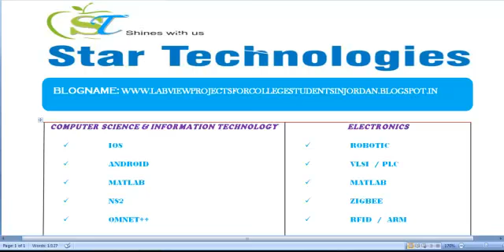LABVIEW PROJECTS FOR COLLEGE STUDENTS IN JORDAN